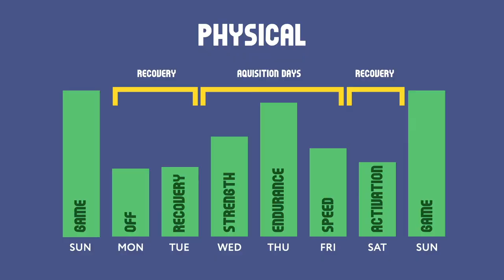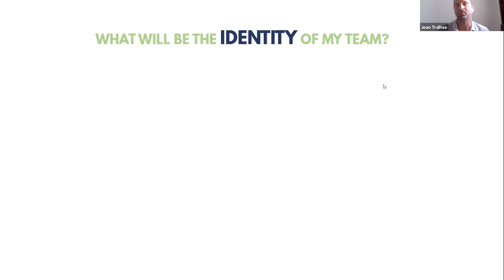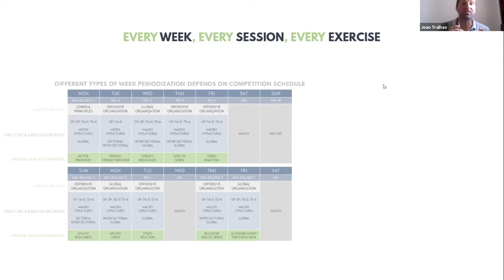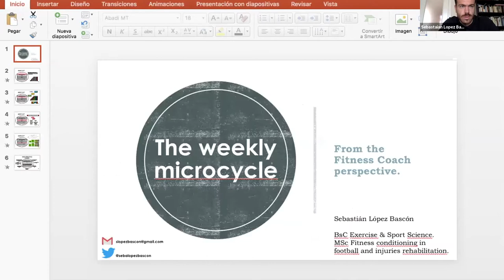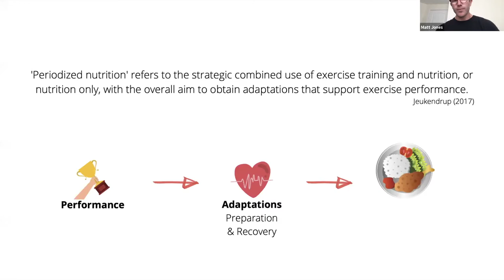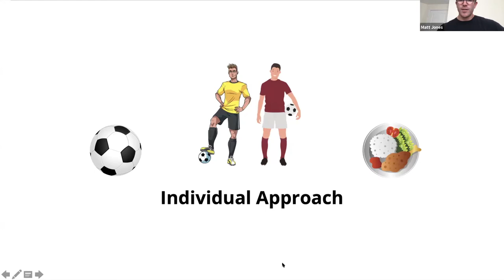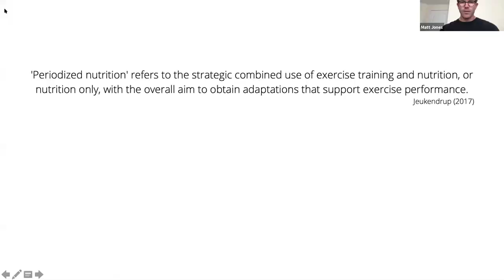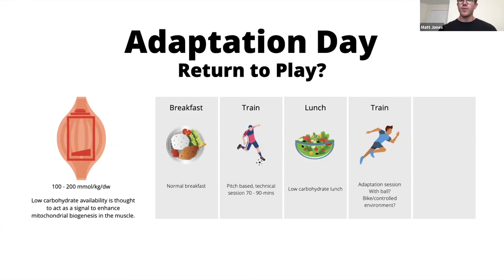Creating a Holistic Periodisation Training Plan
We bring together a first-team coach, S&C coach and nutritionist to understand how specialists within a multi-disciplinary team come together to put create a periodised training plan.

Joao Tralhao - assistant coach to Thierry Henry at AS Monaco after moving from Benfica
Sebastian Lopez Bascon - Head Fitness Coach under Manolo Jimenez at Las Palmas, AEK Athens and Al Wahda
Matthew Jones - Sports Nutritionist West Ham, Brentford and Chelsea Women

In this Sunday Session Joao, Sebastian and Matthew each give a presentation on the key pillars of their approach to producing training micro-cycles before coming together to discuss how these methods of working would merge as one plan as a MDT.